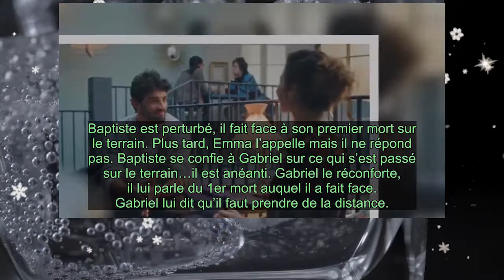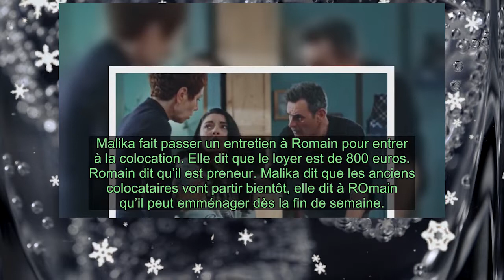Plus belle la vie(PBLV 4491): Patrick tue le père de Raphaël?